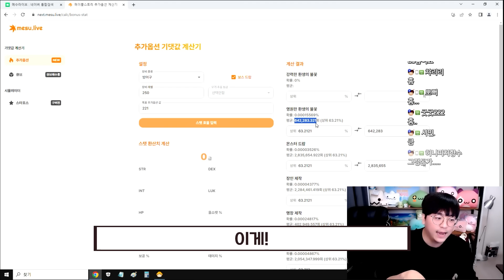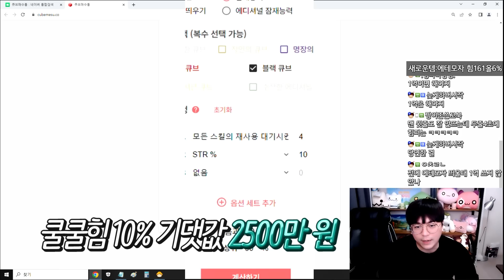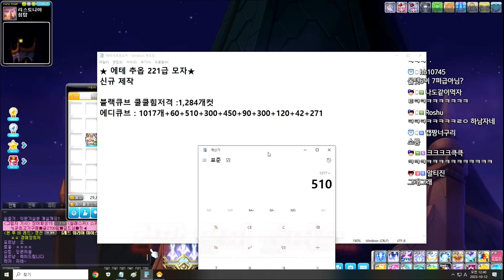극추옵 최강 에테르넬 뚝배기 등장! 바로 큐브 멸망전 갑니다 [팡이요, 메이플스토리]